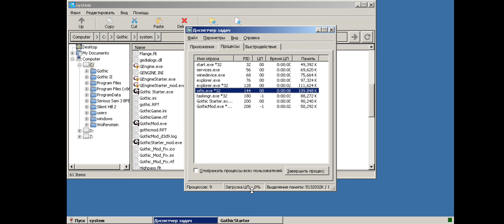Gothic (dxvk) on winlator 1.1, snapdragon 870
используется плагин  gothic legacyaltrenderer 1.3 поддержка vulkan, directx, opengl.
идёт стабильно им минимальным нагревом.